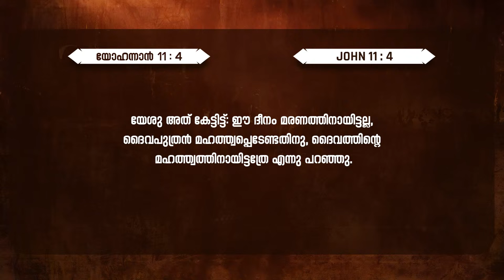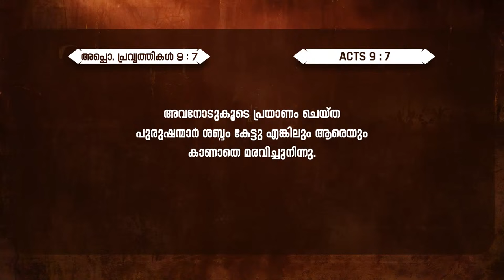ക്രൂശിലൂടെ മഹത്വം || Pr. James Chacko || 21 Days Fasting Prayer || Powervision Tv